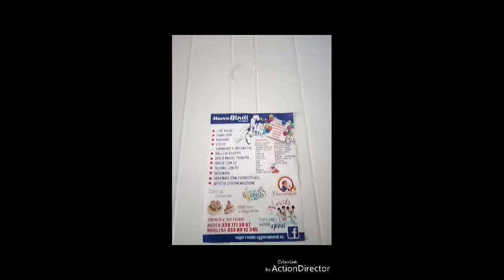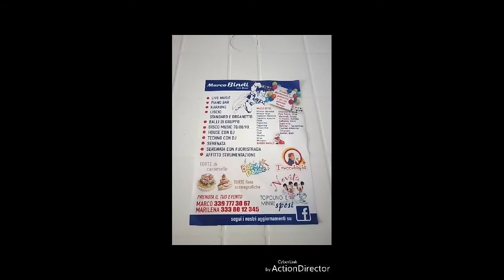Tutorial pasta modellabile di segatura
Bertafilavatutorial Tutorial Creativa Oggi andremo a creare una pasta più grezza, ma più facile da colorare che è appunto la pasta modellabile di segatura.

DOVE TROVARE BERTAFILAVA  INFO:
La mia pagina facebook mettete ''mi piace'' vi aspetto: